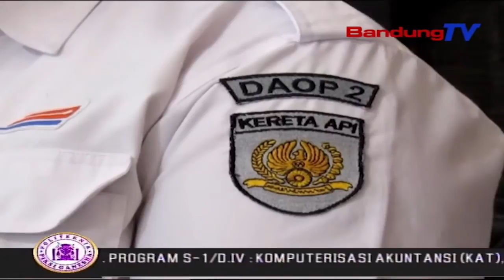Tingkatkan Keamanan Pada Musim Libur Natal Dan Tahun Baru | SBR | BANDUNGTV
SBR | BANDUNGTV | IRFAN RAMANDA | Untuk Masa Angkutan Libur Natal Dan Tahun Baru, PT. Kereta Api Indonesia Daerah Operasi Dua Bandung, Menurunkan Sebanyak 452 Personil Gabungan Yang Terdiri Dari POLSUSKA, Security, Serta Petugas TNI-POLRI. Hal Ini Dilakukan Guna Meningkatkan Keamanan Serta Kenyamanan Bagi Para Penumpang Kereta Api.